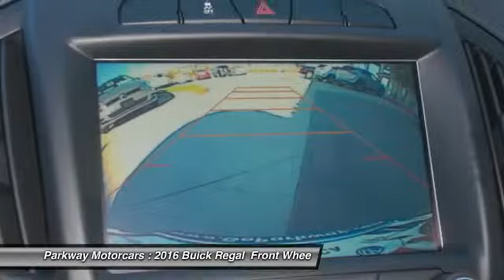2016 Buick Regal Valencia CA 2165020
2016 Buick Regal

Parkway Motorcars
24075 Magic Mountain Parkway

This 2016 Buick Regal is proudly offered by Parkway GM This Buick includes: AUDIO SYSTEM, BUICK INTELLILINK RADIO WITH NAVIGATION, AM/FM STEREO AND CD PLAYER Navigation System AM/FM Stereo MP3 Player CD Player Bluetooth Connection Auxiliary Audio Input QUICKSILVER METALLIC EMISSIONS, CALIFORNIA STATE REQUIREMENTS ENGINE, 2.0L TURBO DOHC 4-CYLINDER SIDI WITH VARIABLE VALVE TIMING (VVT) 4 Cylinder Engine Gasoline Fuel Turbocharged TRANSMISSION, 6-SPEED AUTOMATIC (STD) (FWD A/T 6-Speed A/T *Note - For third party subscriptions or services, please contact the dealer for more information.* If you are looking for a stunning vehicle with an equally impressive entertainment package, look no further than this amazing ride. Some vehicles are more of a need-to-have. This one is a absolutely-must-have. If it's looks aren't enough to persuade you, the feel of the powerhouse under the hood most definitely will. There are options that you need, And there are options that you want. This Buick Regal has them all. Added comfort with contemporary style is the leather interior to heighten the quality and craftsmanship for the Buick Regal This Buick Regal is equipped with navigation, so you no longer have to wonder if you're headed in the right direction. BUY FROM AN AWARD WINNING DEALER: The five Parkway Dealerships (Parkway Volkswagen, Parkway Infiniti, Parkway Buick Cadillac GMC Hummer, Parkway Hyundai and Parkway GMC Castaic) also service our surrounding areas including Bakersfield, Palmdale, Lancaster, Sylmar, Granada Hills, Glendale, Burbank, Northridge, Van Nuys, Sherman Oaks, the City of San Fernando, Sunland and the greater San Fernando Valley. Absolute accuracy cannot be guaranteed. All vehicles are subject to prior sale. Price does not include applicable government fees, taxes, title, finance charges, dealer documentation fees, emissions testing fees or other fees.